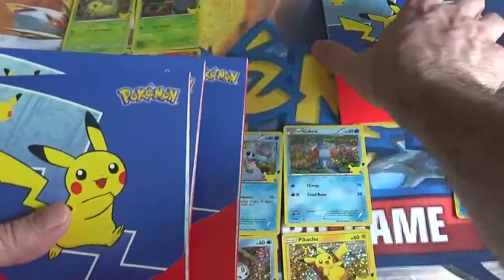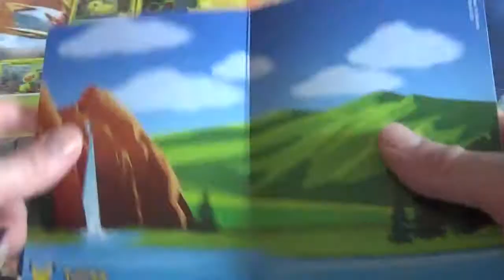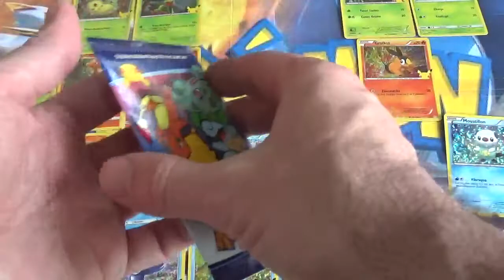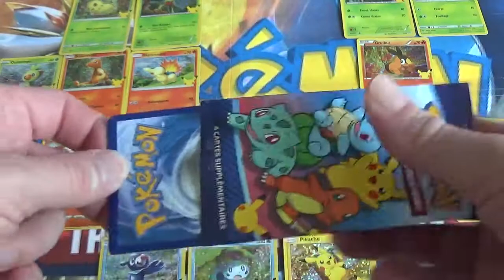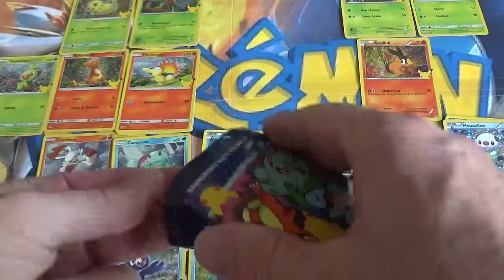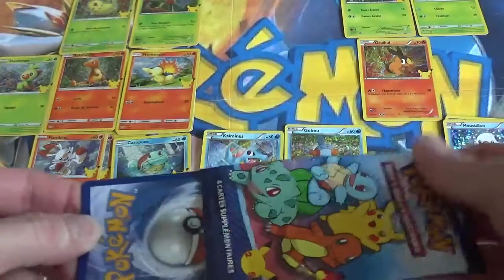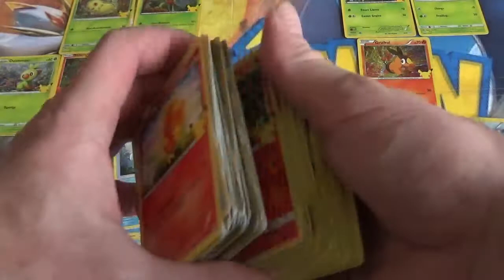C'est la fin de la promo de cartes Pokémon Macdonald 2021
Nous arrivons malheureusement à la fin de la promo de cartes Pokémon Macdonald 2021.

J'ouvre les derniers boosters de cette promo.